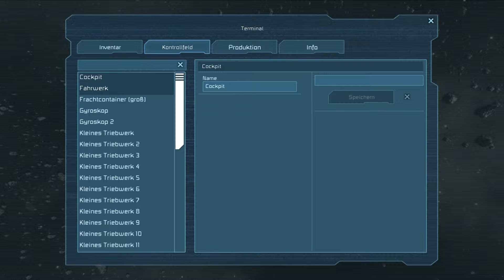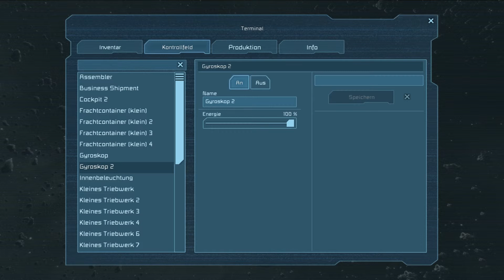Let´s Play Space Engineers #006 - Wir sind Baumeister!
**Alle Rechte für dieses Spiel liegen bei Keen Software House**